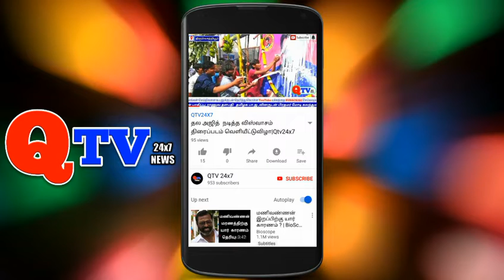பிரதமர் அவர்களின் கிசான் சம்மான் நிதி திட்டம் முதல் தவணைக்கான நிதி வழங்கும் துவக்க விழா|Qtv24x7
qtv24x7 தேனி மாவட்டம் கம்பம் வட்டாரத்தில் தேனி மாவட்ட ஆட்சியர் அவர்களின் தலைமையில் மாவட்ட இணை இயக்குனர் திருமதி ஜவகரிபாய் அவர்களின்  வழிகாட்டுதலின் படி கம்பம் வட்டார வேளாண்மை உதவி இயக்குனர் அலுவலகத்தில் பிரதமர் அவர்களின் கிசான் சம்மான் நிதி திட்டம் முதல் தவணைக்கான நிதி  வழங்கும் துவக்க விழா  விழா நடைபெற்றது. இந்த விழாவில் கம்பம் வட்டார சிறு குறு விவசாயிகள் 50 நபர் கலந்து கொண்டு பிரதமரின் இந்திய விவசாயிகளுக்கான  உரையினை நேரடியாக காணொளி மூலம் கண்டனர். இதன் பிறகு கம்பம் சட்டமன்ற உறுப்பினர் திரு.STK ஜக்கையன், தேனி மாவட்ட பாராளுமன்ற உறுப்பினர் திரு.பார்த்திபன் ஆகியோர் சிறப்பு விருந்தினர்களாக கலந்து கொண்டு சிறு குறு  விவசாயிகளுக்காகன நிதி திட்ட சான்றிதழ்களை வழங்கினர். இவ்விழாவில் கம்பம் வட்டார வேளாண்மை உதவி இயக்குனர்  திரு. T. ராமு, மற்றும் துணை வேளாண்மை அலுவலர்   பார்த்திபன், வேளாண்மை உதவி அலுவலர்கள் மணிகன்டன்,சதிஷ்குமார்,வளர்மதி,மற்றும் அட்மா தொழிநுட்ப அலுவலர்கள் பிரிசில்லா,இளம் பரிதி ஆகியோர் கலந்துக்கொண்டு இவ்விழா ஏற்பாடுகளை சிறப்பாக செய்திருந்தனர். நிகழ்ச்சி இறுதியில் கலந்துக்கொண்ட  விவசாயிகளுக்கு நன்றியுரை தெரிவித்த பின்னர்  மதிய உணவு வழங்கப்பட்டது. QTV24×7 செய்திகளுக்காக தலைமை செய்தியாளர்கள் தங்கராஜ் மற்றும் நவீன்.